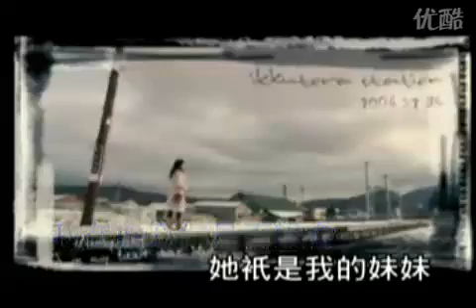Chinese net music 许嵩-多余的解释